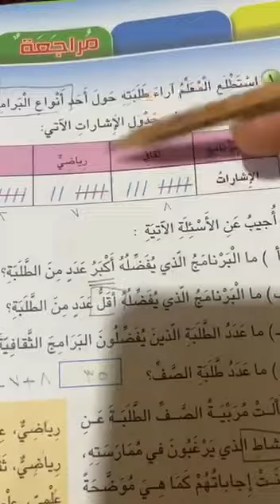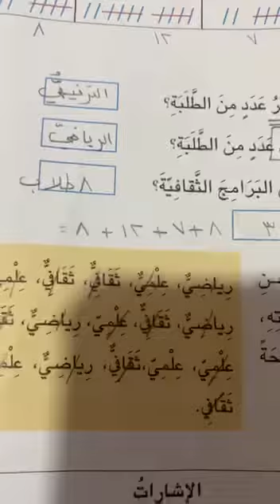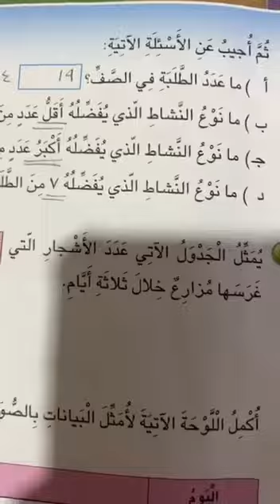حل أسئلة المراجعة / رياضيات ...الصف الثالث